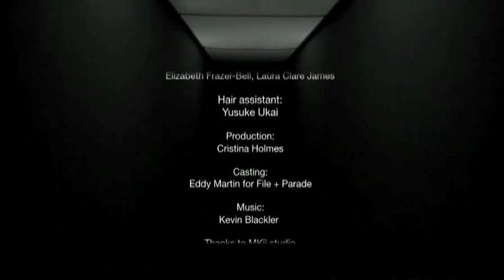THE WHITE ROOM DIRECTED BY SHARIF HAMZA / STYLED BY ROBBIE SPENCER FEAT. DIOR HOMME AW 2010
NOWNESS.COM PRESENTS:
THE WHITE ROOM
DIRECTED BY SHARIF HAMZA
STYLED BY ROBBIE SPENCER
CLOTHES BY DIOR HOMME
AUTUMN/WINTER 2010

MODELS
CHARLIE WESTERBERG
DOUGLAS NEITZKE
OSKAR LANDSTROM